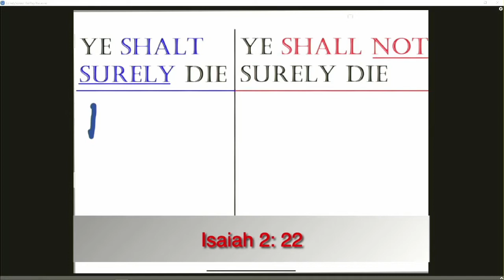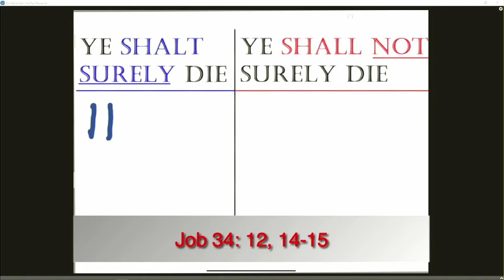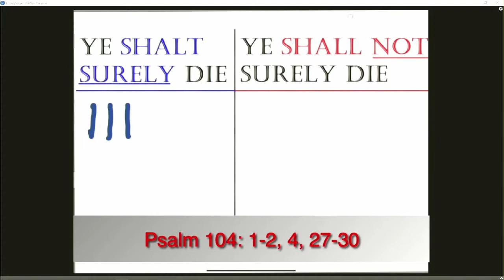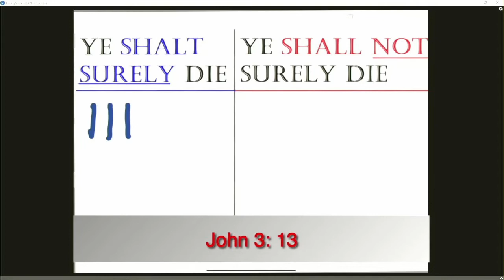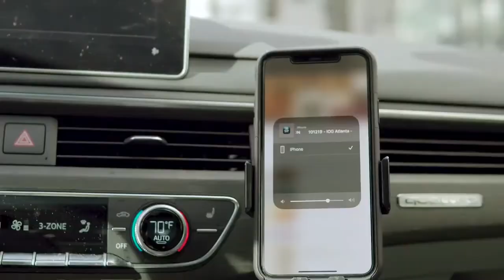IOG Baltimore - "Ye Shall Surely Die"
These are lessons from our IOG Baltimore, Maryland Class.  Enjoy!
Title: IOG Baltimore - Ye Shall Surely Die
Teacher: Bro. Jared
Reader: Bro. Rashad

IOG Baltimore, Maryland
3113 Richwood Avenue
Baltimore, MD. 21244
Class time: 1:00 pm. EST
Contact Person - Bro. Andre'

The Israel of God Home Office
520 W. 138th Street
Chicago, IL. 60827
800-96-BIBLE